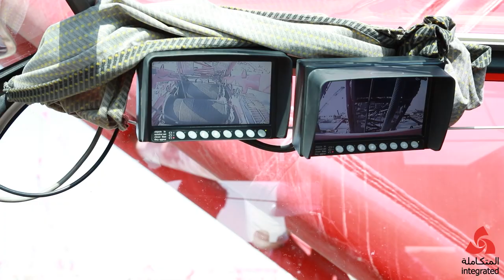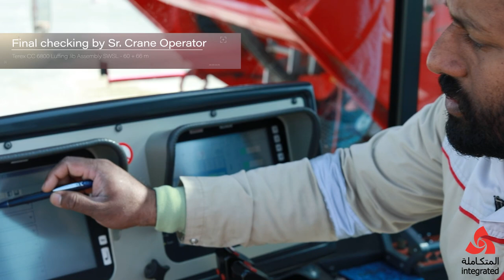Terex CC 6800 Luffing Jib Assembly